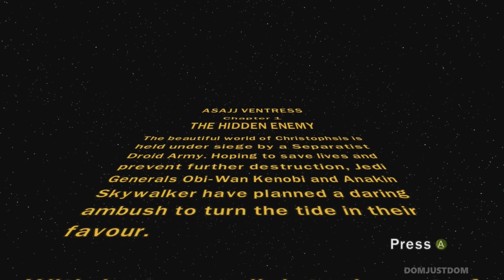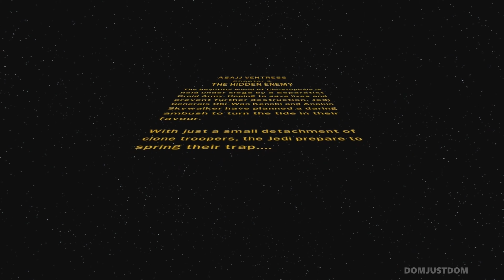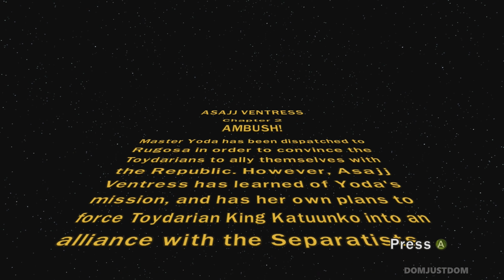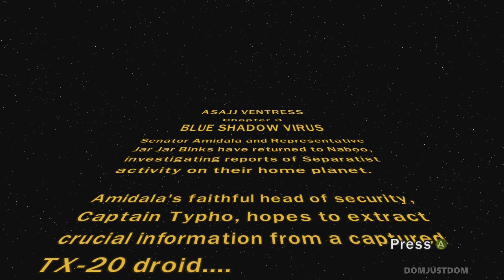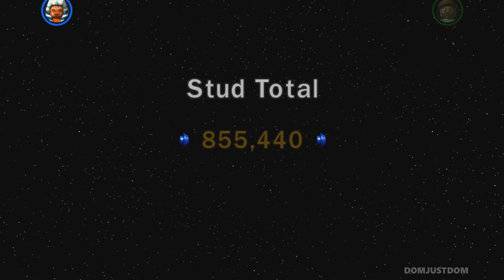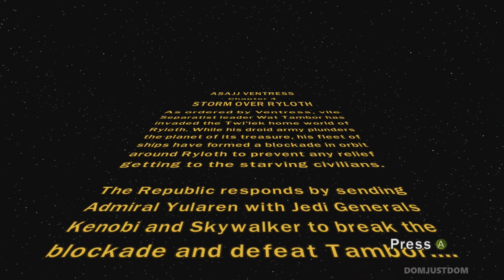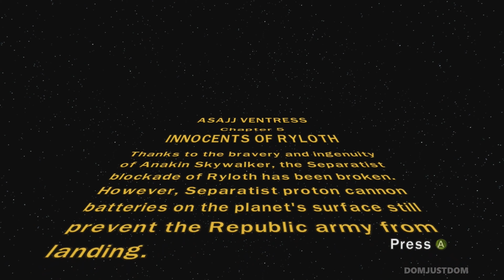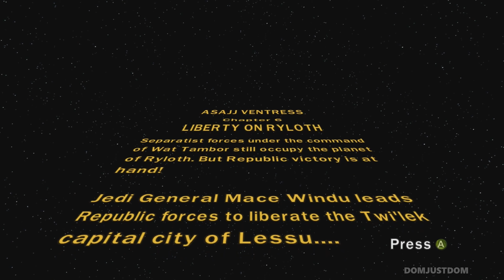LEGO Star Wars III: The Clone Wars - Part 2 (Asajj Ventress: All Levels) | No Commentary